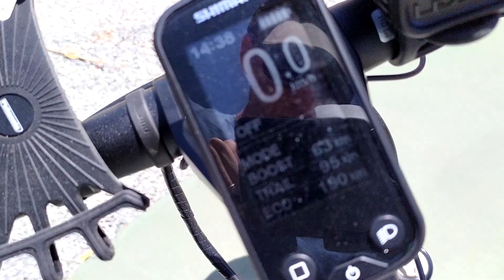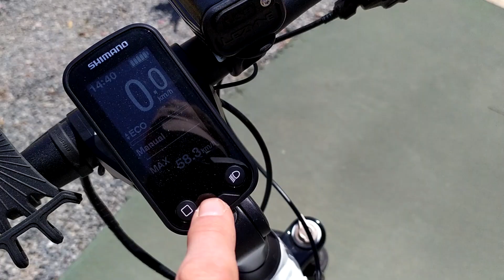Exploration Intime du Vélo Husqvarna CT3: La Fusion Parfaite de Style et de Puissance!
Dans cette vidéo je te présente en détails le vélo Husqvarva Cross Tourer 3, une bête à tout faire pour tout types de terrain et d'une grande qualité.

Argent d'Or

Argent d'Or